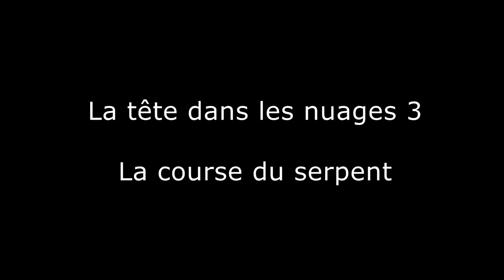La tête dans les nuages 3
Soirée entre FFF